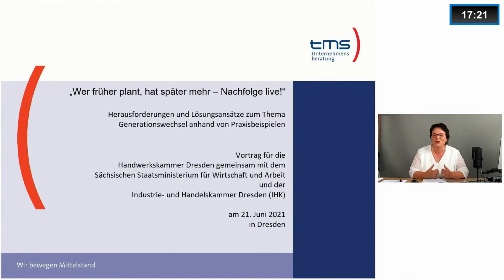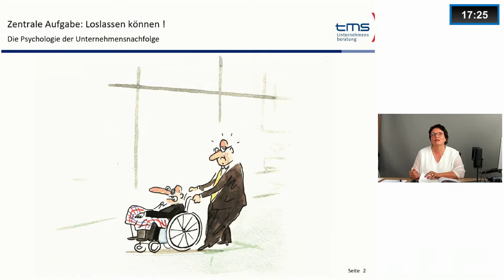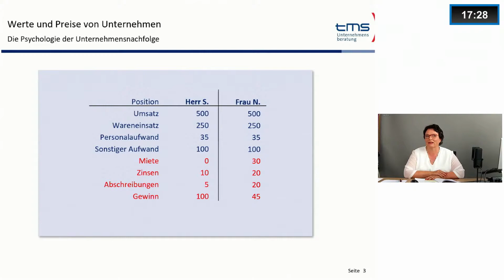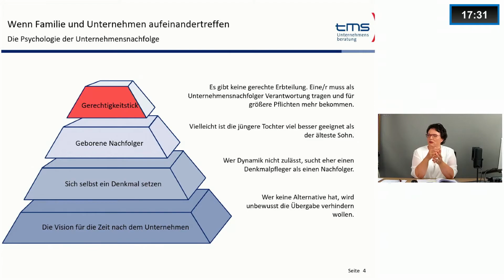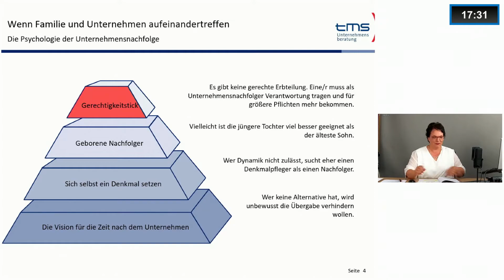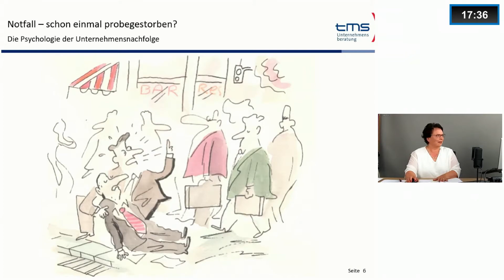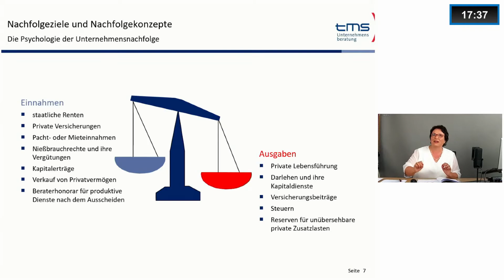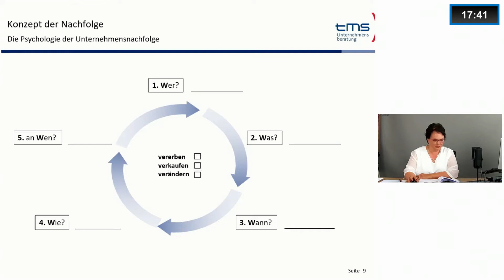„Nachfolge gestalten – Lebenswerk erhalten“ | Sächsische Aktionstage Unternehmensnachfolge 2021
Unter dem Motto „Nachfolge gestalten – Lebenswerk erhalten“ fand am 21. Juni 2021 in Dresden die Auftaktveranstaltung zu den Sächsischen Aktionstagen Unternehmensnachfolge statt.

Die Gemeinschaftsveranstaltung der Industrie- und Handelskammer Dresden, der Handwerkskammer Dresden und des Sächsischen Ministeriums für Wirtschaft, Arbeit und Verkehr unterstrich die Bedeutung von Unternehmensnachfolgen für die sächsische Wirtschaft. Staatsminister Martin Dulig, IHK-Präsident  Andreas Sperl sowie der Handwerkskammer-Präsident Jörg Dittrich stimmten die Nachfolgeinteressierten auf das Thema ein.

Nach dem praxisnahen Impulsvortrag „Wer früher plant, hat später mehr – Nachfolge live!“ von Maria Wirtz berichteten Thomas Sparborth, Nachfolger und geschäftsführender Gesellschafter der Samed GmbH Dresden sowie Olaf Wiefel und Florian Wiefel, Übergeber und Nachfolger der Sachsen-Säge GmbH, wie der Nachfolgeprozess bei ihnen ablief. Den ein oder anderen wertvollen Tipp gab es dabei für diejenigen, die die Unternehmensnachfolge noch vor sich haben.